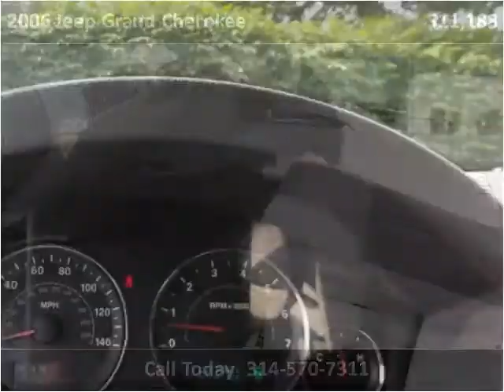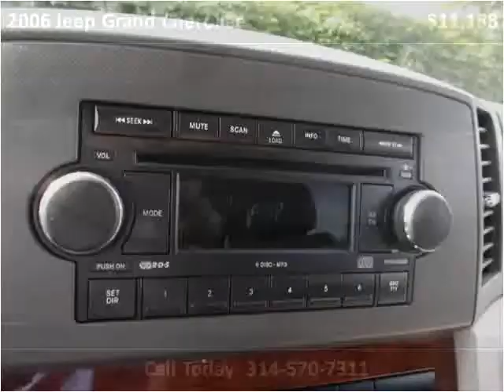2006 Jeep Grand Cherokee Used Cars Saint Louis MO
This 2006 Jeep Grand Cherokee is available from Roger Wilson Motors.